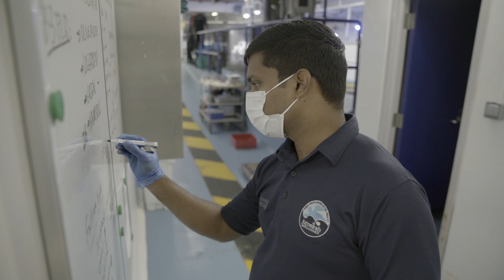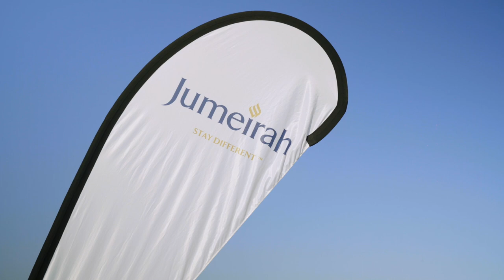Jumeirah Al Naseem - Turtle Rehabilitation - Sheikh Fahim Al Qasimi